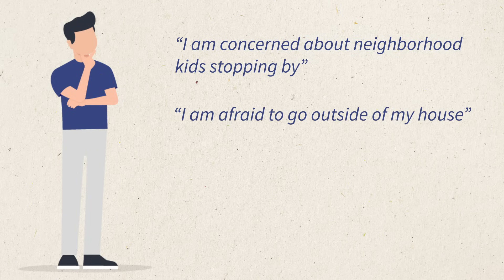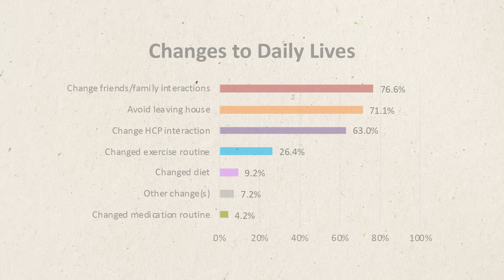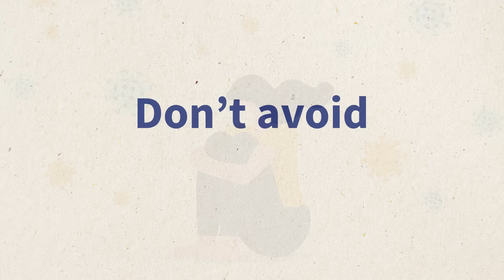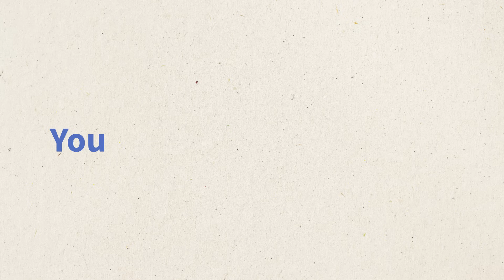You, Chronic Lung Disease, and COVID-19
A short video guide to coping with the coronavirus pandemic from the COPD Foundation. Informed by COVID-19 community surveys, and COPD360social. Funded by a generous grant from a member of the COPD Foundation Board of Directors.